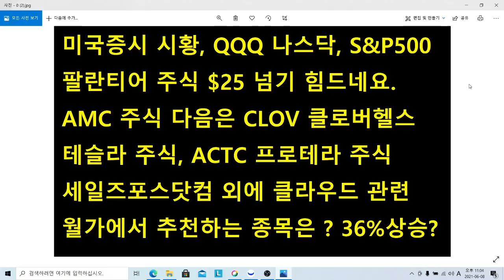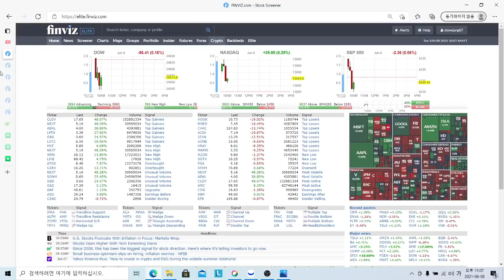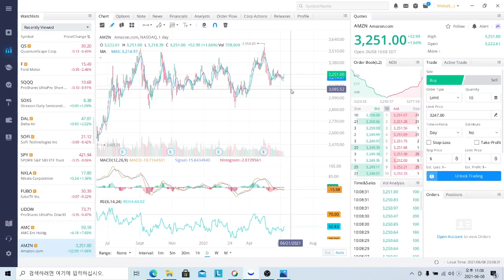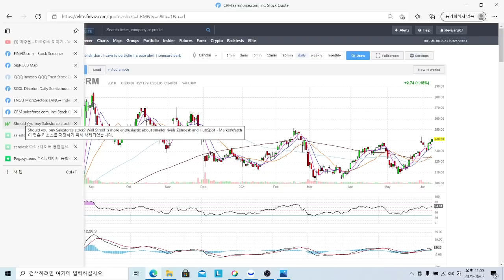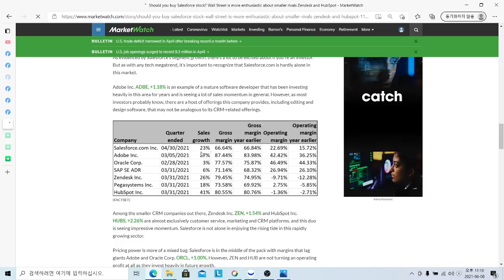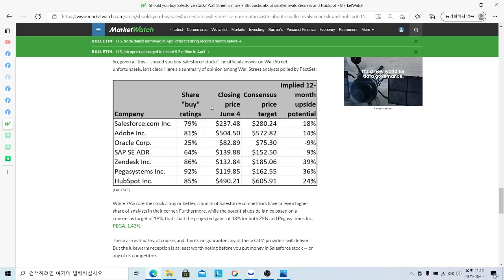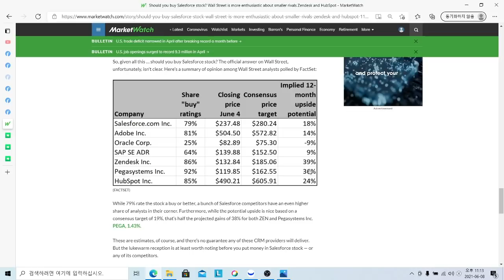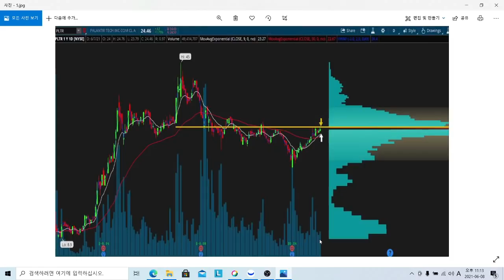팔란티어 주식 $25 넘기 힘드네요. 나스닥 QQQ ETF, S&P500 미국 증시 시황, WBS 다음 타켓은 CLOV 클로버헬스, 세일즈포스 주식 외에 월가 추천 종목은?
팔란티어 주식 $25 넘기 힘드네요. QQQ 나스닥, S&P500 증시시황, WBS 다음 타켓은 CLOV 클로버헬스, 세일즈포스 주식 외에 클라우드 관련 월가 추천 종목은?